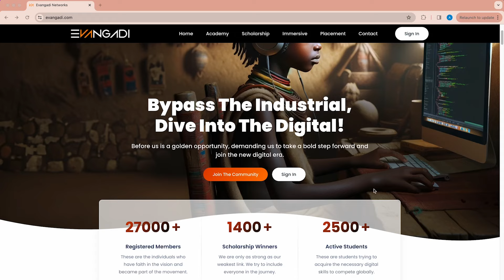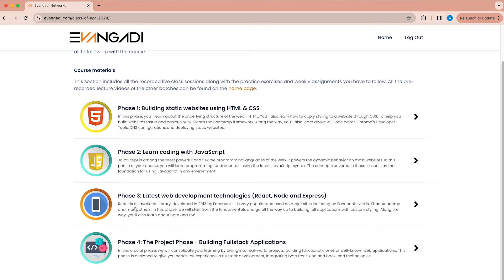ነፃ ዕድል ለተሰጣችሁ ተማሪዎች - How to access the materials